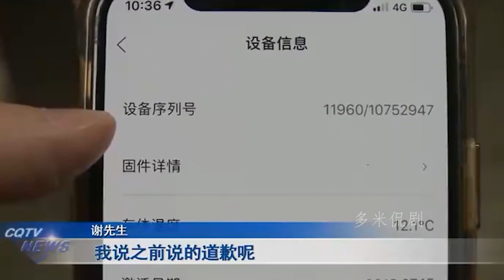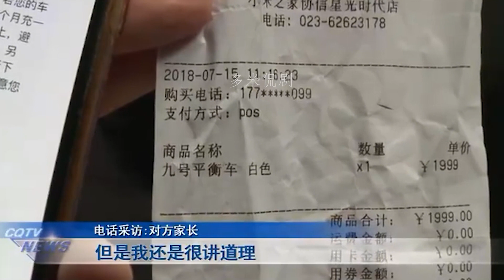邻居孩子偷自家平衡车还不认，气的男子直接报警：能开走就是你的